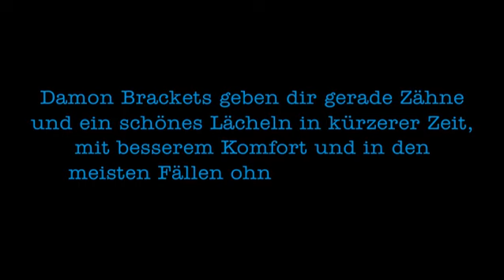Aktion Schöne Zähne mit Bravo.de und Damon System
Infofilm über die "Aktion Schöne Zähne" mit Bravo.de und Damon System.